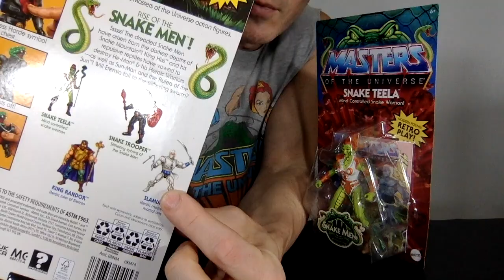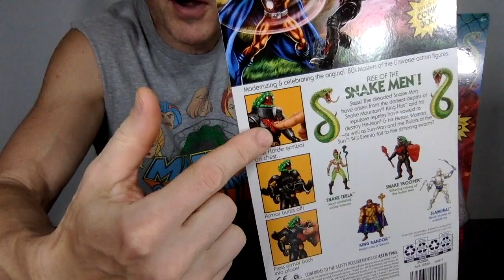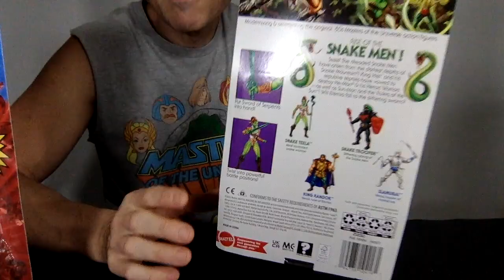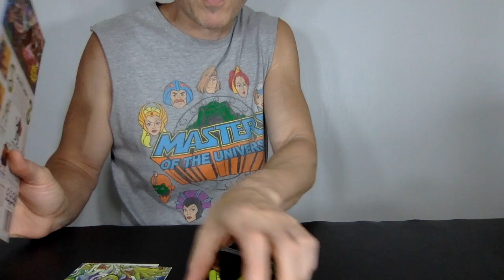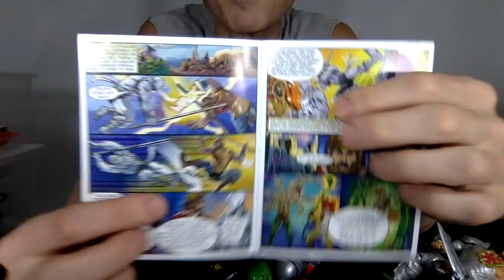MOTUesday Podcast Masters of the Universe Origins Snake Men Teela Trooper Unboxing Review Comparison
Masters of the Universe Origins Snake Teela Action Figure
Masters of the Universe Origins Snake Trooper Action Figure
Experience the thrilling adventures of He-Man, Skeletor, the secrets of Castle Grayskull, and much more! The figures in this collection stand 5.5 inches tall and have 16 moveable joints so they're highly poseable for epic displays. Fans will appreciate both the vintage design details that honor the heritage of this beloved franchise and the design updates that add an exciting look to the future. Each figure comes with a battle accessory and a mini comic book from a series that explores new story lines and introduces heroes, villains and allies in the timeless battle between good and evil. Keep an eye out for new characters to come! Each figure sold separately, subject to availability. Colors and decorations may vary.